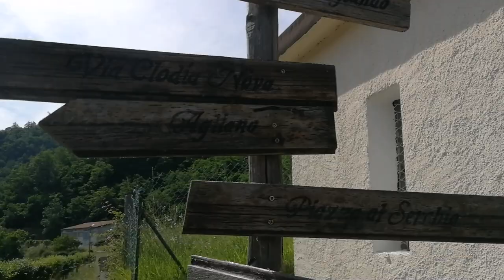Questo non me lo aspettavo proprio! - Cosa ci fa in mezzo al bosco??😮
Giuliano, che ringrazio, ci accompagna in una escursione veramente bella e con una particolarità veramente singolare!

-il sentiero si inizia dal paese di Castagnola (comune di Minucciano) e porta in località monte Debbia, adatto sia per trekking che per bici✌️